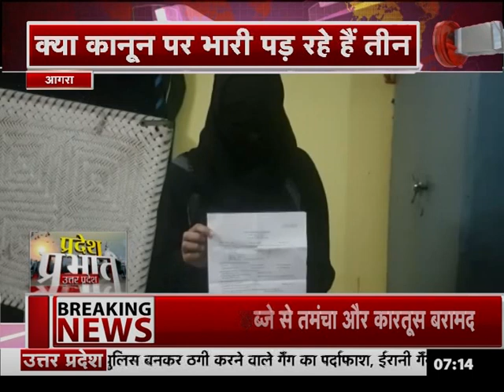एक बार फिर 'तलाक तलाक तलाक'... दहेज के लिए पत्नी को किया प्रताडित | R9TV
पति ने पहले दहेज के लिए पत्नी को परेशान किया औऱ फिर तमाम तरह की यातनाएं देने के बाद उसे तलाक दे दिया.